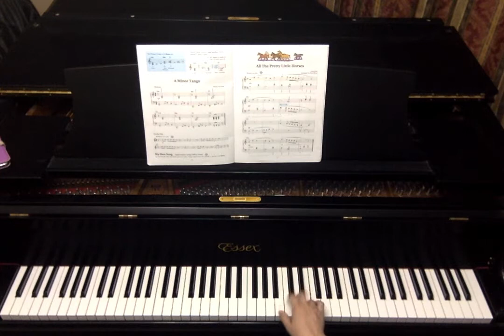Keveren: A Minor Dance - Accompaniment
Hal Leonard Student Piano Library Lesson Book 4 Accompaniment